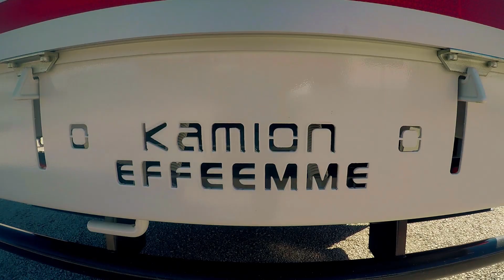IVECO EUROCARGO 75E19 CON GRU AMCO VEBA 904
Caratteristiche:

PASSO 3330

EURO 6

RIBALTABILE POSTERIORE NUOVO

SPONDE E SOVRASPONDE

RADIOCOMANDO

ATTIVAZIONI IN PUNTA

POLIPO